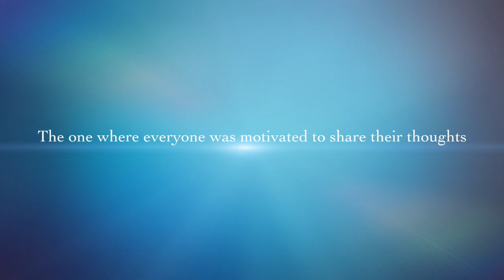Trailer1: Humans are Storytelling Animals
This is the trailer 1 of session conducted by StopBeingBoring on Humans are storytelling animals which was taken by Kavya Srinivasan who is a storyteller, playwright and a theatre artist.